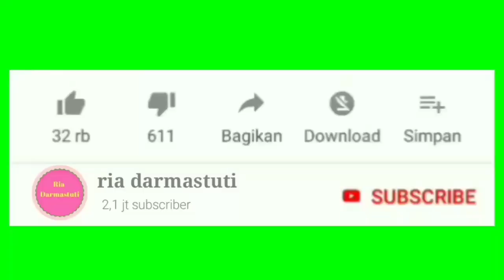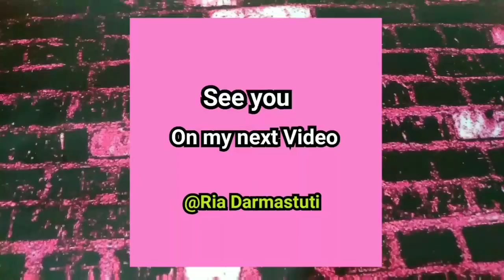Mixing Slime Collection